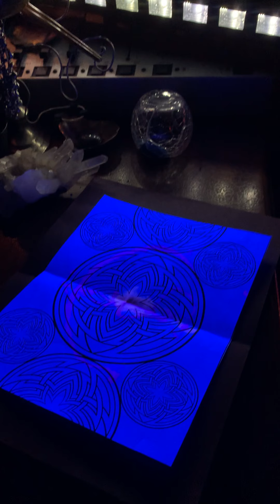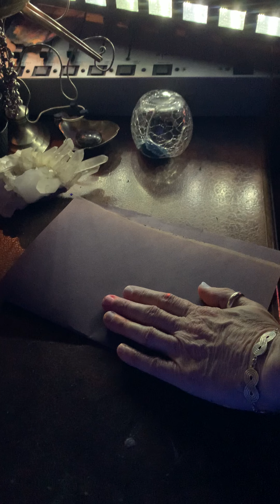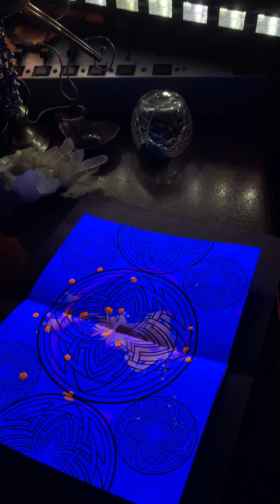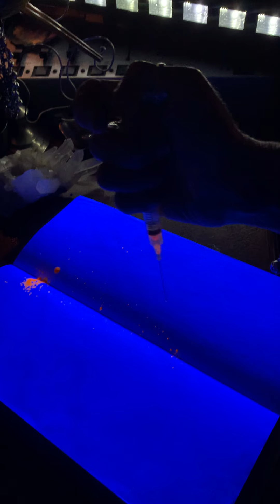Joey Beltram LIVE SET part 2 Tronic 25th Anniversary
part 2 of Joey Beltram’s live DJ set for the Tronic 25th Anniversary livestream

I created fluoro Rorschach prints while I listened